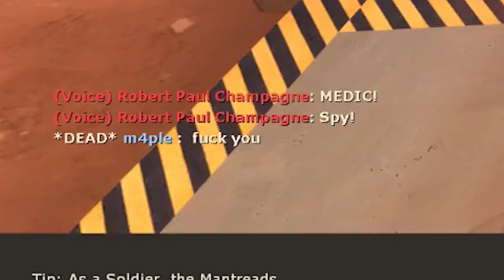[TF2] The Black Box is a Crutch? (TF2 Gameplay)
[TF2] Is Soldier's Black Box a Crutch? (TF2 Gameplay). This video is all about TF2 (Team Fortress 2), the Black Box, and Soldier! A lot of New Players (F2Ps) might be attracted to Soldier because of it's ease of use, and therefore will be attracted to the Black Box. It gives players the ability to get health for each hit, at the cost of one rocket in the clip size. In this TF2 (Team Fortress 2) gameplay and discussion, we talk about that! If you're interested in learning more about TF2 (Team Fortress 2), a brief description and link to the game on Steam will follow!

DESCRIPTION (TF2 - Team Fortress 2):
"Nine distinct classes provide a broad range of tactical abilities and personalities. Constantly updated with new game modes, maps, equipment and, most importantly, hats!"

If you enjoyed the video please consider leaving it a like as that really helps the channel out! The channel growth has been amazing lately and the support is amazing!

[TF2] Is Soldier's Black Box a Crutch? (TF2 Gameplay)
TF2 Black Box
Team Fortress 2 Black Box
TF2 Soldier
Team Fortress 2 Soldier
TF2 Discussion
Team Fortress 2 Discussion
TF2 Casual
Team Fortress 2 Casual
TF2 Gameplay
Team Fortress 2 Gameplay
TF2 Bots
TF2
Interstellis